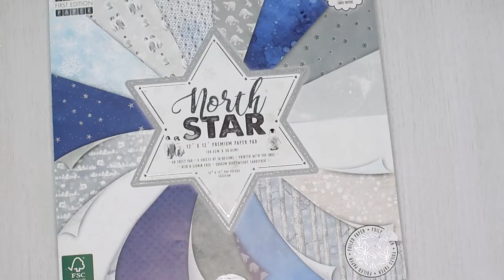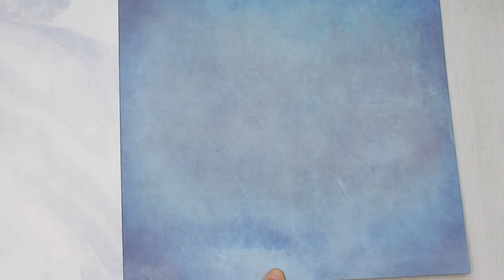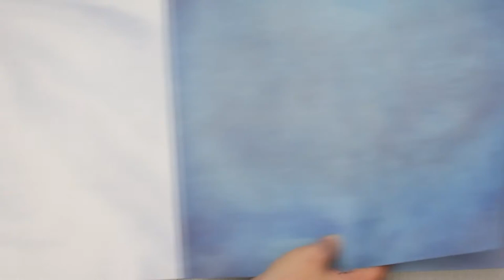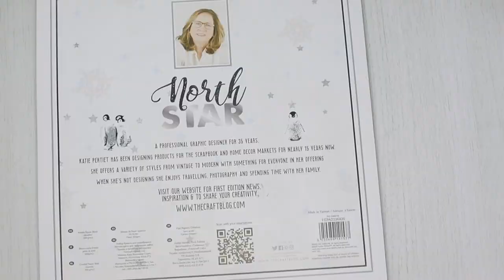FLIP-THROUGH: North Star paper pad - Craft Supplies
This video is a flip-through of the Trimcraft CraftLabel First Edition North Star 12"x12" paper pad

SUPPLIES
- First Edition North Star 12"x12" paper pad

I am on the Craft Label Makers Team and have been sent items used in this video in return for projects I create with them. This video however is not part of my design team duties or requirements, and is not sponsored in any way.